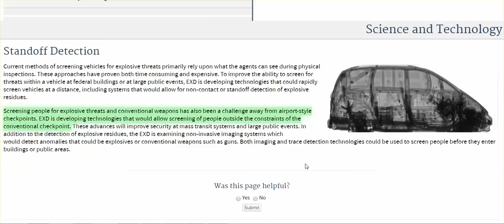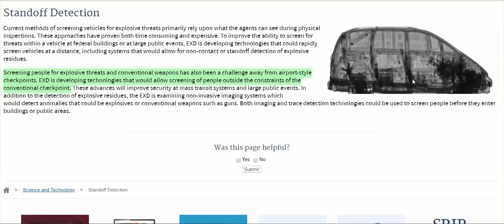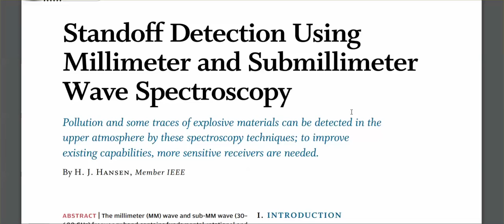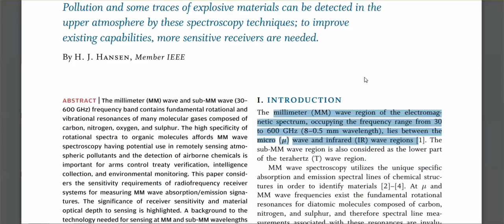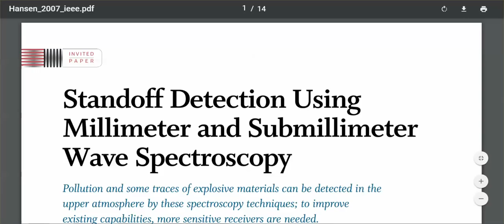LA 1st In Nation To Install Subway Body Scanners - make No Mistake -- This Is 5G!